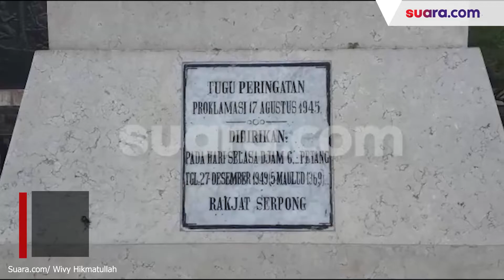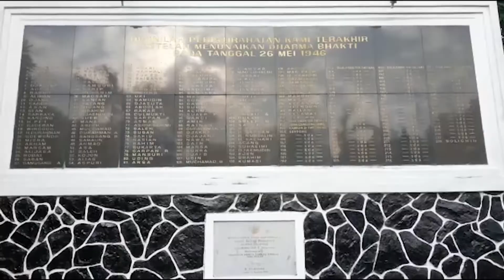Pahlawan Seribu, Sejarah Rakyat Serpong Tangsel Mengusir Pasukan NICA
Tepat 62 tahun silam pada tanggal 17 Agustus 1945, atas nama bangsa Indonesia, Soekarno-Hatta memproklamirkan kemerdekaan Indonesia. Namun, perjuangan mempertahankan kemerdekaan Indonesia tidaklah mudah.

Sejumlah daerah mengalami pergolakan melawan penjajah. Salah satunya di Serpong, Kota Tangerang Selatan (Tangsel). Dulu, wilayah tersebut bagian dari Kabupaten Tangerang sebelum ada pemekaran pada tahun 2007.